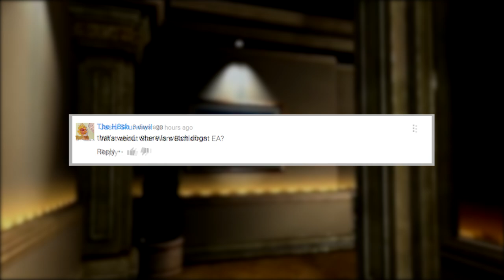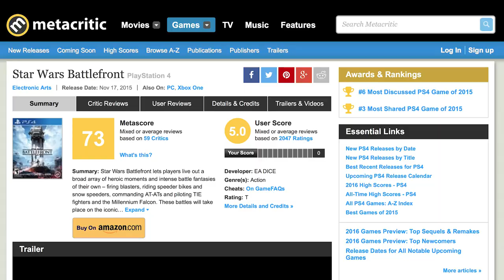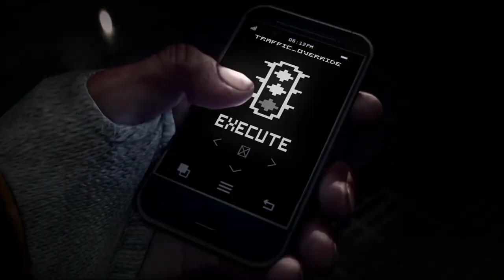9 More Overhyped Games That Ended Up Being Terrible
Sometimes a video game is so hyped up that you buy it before reading any reviews, and this can often lead to regretting your decision almost immediately. While some games will never be able to live up to the crazy amount of hype that surrounds them pre-release, these games were just outright disappointments, often leaving a bad taste in the mouths of franchise fans.

From the Star Wars shooter game that didn’t offer enough gameplay options to the game based on an internet horror figure that was legendarily bad, let’s take a look at nine overhyped video games that ended up being terrible.

Slender: The Arrival | 0:00
Fable III | 1:15
The Order: 1886 | 2:01
Sonic Boom: Rise of Lyric | 2:46
Tony Hawk Pro Skater 5 | 3:38
Star Wars Battlefront | 4:30
Assassin's Creed Unity | 5:25
Watch Dogs | 6:25
Enter the Matrix | 7:04